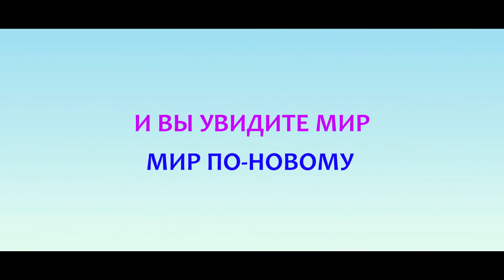Любовь-морковь по-французски. Русский трейлер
Любовь-морковь по-французски
L'un dans l'autre
Франция, комедия, 2017
Режиссер: Бруно Шиш («Маленький мир», «Ад»)
В ролях: Стефан Де Гродт («Путешествие из Парижа», «У каждого своя жизнь и свой приговор»), Луиз Бургуан («Маленький Николя», «Белые рыцари»), Ор Атика («Красотки», «Каникулы в Провансе»), Пьер-Франсуа Мартен-Лаваль («Девушка на мосту», «Астерикс и Обеликс: Миссия Клеопатра»).

Пьер и Эми и Эрик и Пенелопа дружат тысячу лет. Но вдруг Пьер и Пенелопа становятся любовниками. Не в силах выйти из ситуации, они решают прекратить отношения. Но после ночи, которая должна была стать последней, они просыпаются… в телах друг друга! Теперь им нужно сохранить свою тайну и как-то вывернуться из всех проблем.